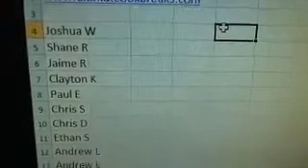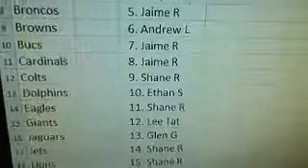UltimateBoxBreaks.com 2012 Topps Inception Football Hobby Ca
UltimateBoxBreaks.com 2012 Topps Inception Football Hobby Case Break Draft - Captured Live on Ustream